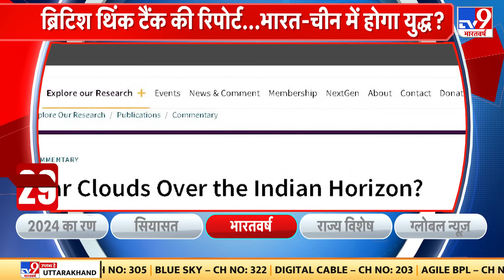क्या India और China के बीच युद्ध हो सकता है? | XI Jinping | PM Modi | Border Dispute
क्या साल 2025 से 2030 के बीच भारत और चीन के बीच युद्ध हो सकता है? क्या दो महाशक्तियों के बीच टक्कर हो सकती है.. भारत-चीन को लेकर ब्रिटेन के थिंक टैंक ने क्या भविष्यवाणी की है..देखिए ये रिपोर्ट...